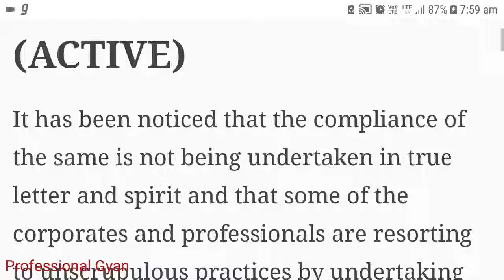CS warned for Dishonest Practices- ICSI Advisory on Filing of e-Form INC 22A (ACTIVE)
The Institute of Company Secretaries of India

Dear Professional Colleague,

Subject: Filing of e-Form INC 22A (ACTIVE) – ADVISORY

As per Rule 25A of the Companies (Incorporation) Rules, 2014 inserted through the Companies (Incorporation) Amendment Rules, 2019 and further amended through theCompanies (Incorporation) Fourth Amendment Rules, 2019, “Every company incorporated on or before 31st December, 2017 shall file particulars of the company and its registered office, in e-Form ACTIVE (Active Company Tagging Identities and Verification) on or before 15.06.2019”.
The above initiative of the Ministry can very well be considered as a move to strengthen the existing governance structure thereby bringing in greater stability in the corporate scenario.
However, it has been noticed that the compliance of the same is not being undertaken in true letter and spirit and that some of the corporates and professionals are resorting to unscrupulous practices by undertaking multiple appointments and resignations, solely for the purpose of compliance pertaining to e-form INC 22A (ACTIVE) without understanding and realizing the significance of this compliance.
For us as professionals, it needs to be understood that the wrongdoing of a few members shall portray the entire profession in a bad light and raise concerns regarding the integrity and ethics of governance professionals.
In light of the above as well as the long-term impact of such activities, members of the Institute are advised to ensure complete integrity in their conduct and pursue the profession in an ethical manner.
It may please be noted that disciplinary action against such erring member(s) will be initiated under the Company Secretaries Act, 1980.
Regards,
(CS Ashok Kumar Dixit)
Officiating Secretary